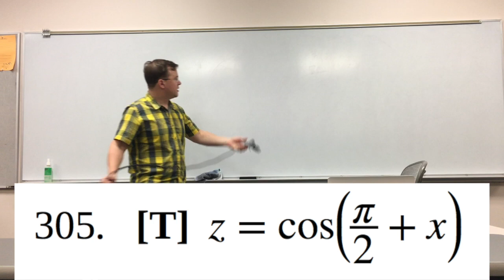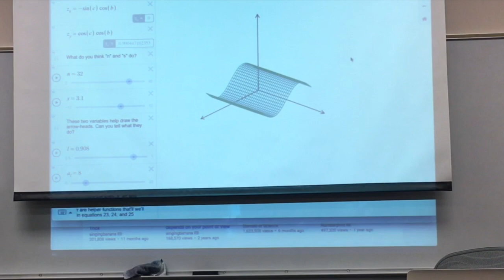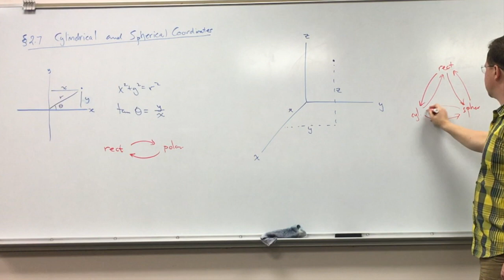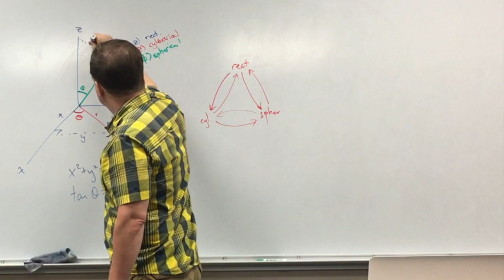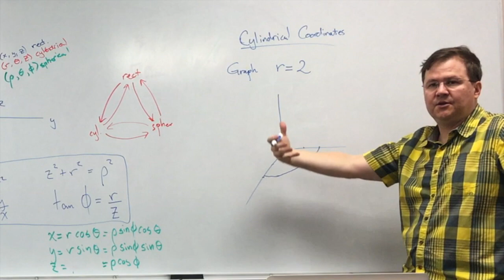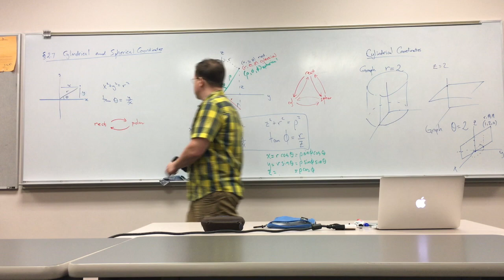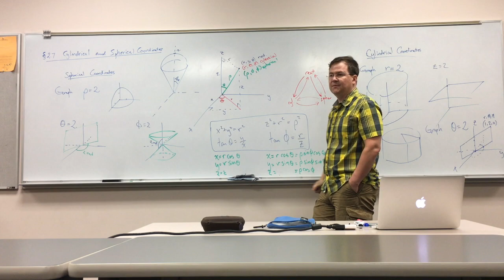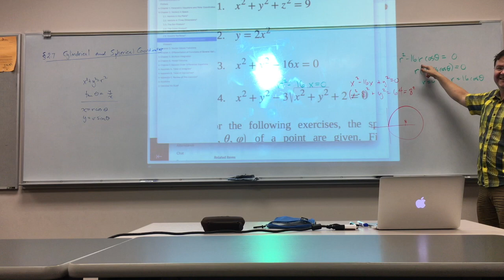Graphing in Space -- Cylindrical and Spherical Coordinates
Filmed on Wednesday August 23, 2017